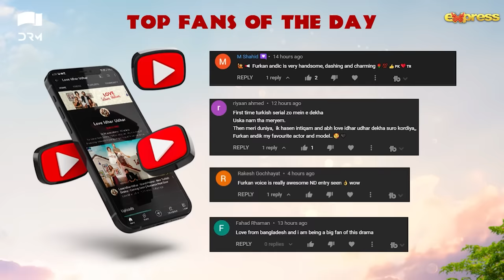Love Idhar Udhar | Episode 06 | Turkish Drama | Furkan Andıç | Romance Next Door | Urdu Dubbed |RS1Y